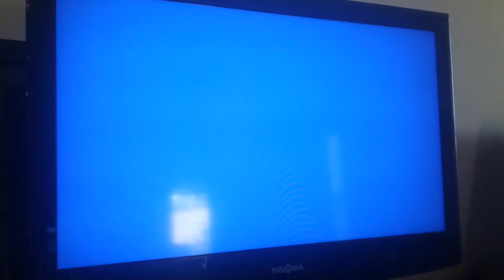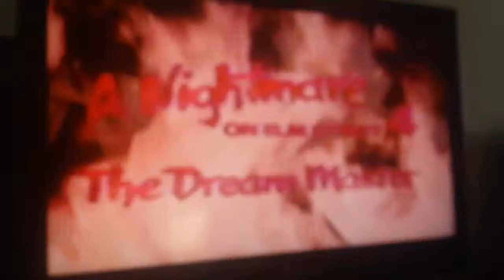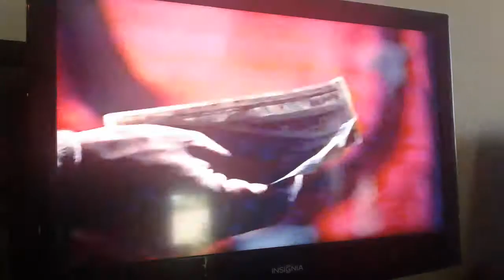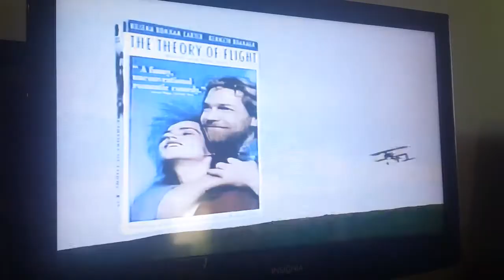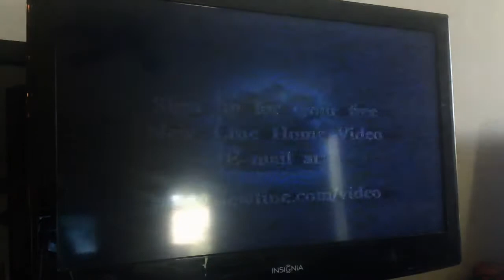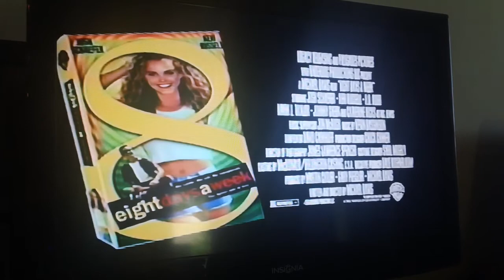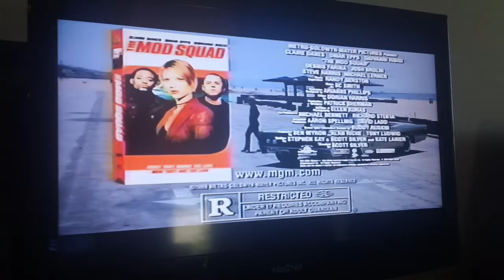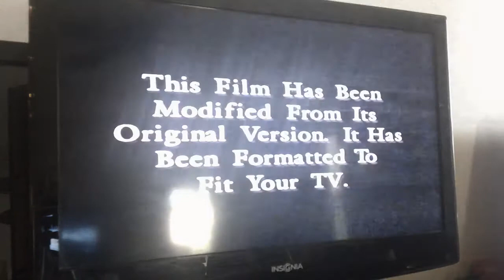Opening To Blast From The Plast 1999 VHS